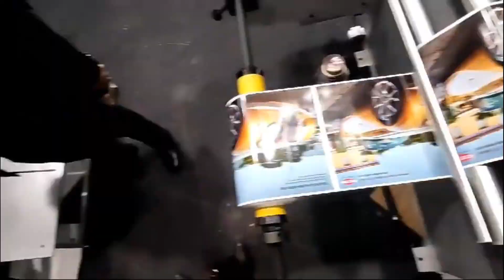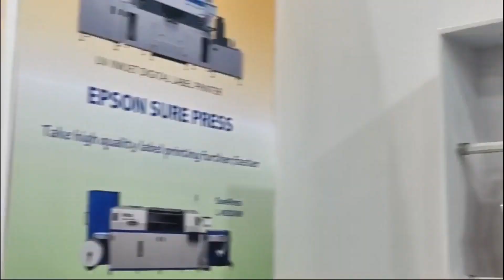Shorts|| Pamex 2024 Printing and Packaging Exhibition in Bombay Exhibition Centre at Mumbai.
Pamex, organised by the All India Federation of Master Printers, in association with Print-Packaging.com Private Limited, is scheduled from 6-9 February 2024 at BEC, Mumbai. The show is expected to feature more than 500 exhibitors and has been busy revving up support through promotional campaigns.The printing press first came to India during the mid-16th century, when Portuguese missionaries learnt Konkani and printed tracts in the local language.